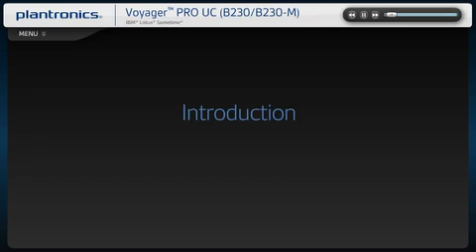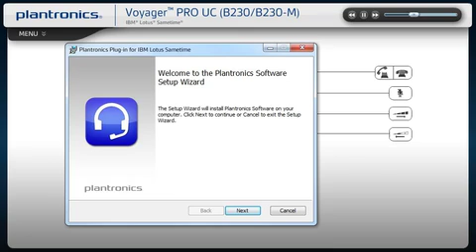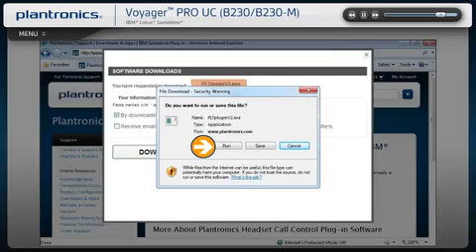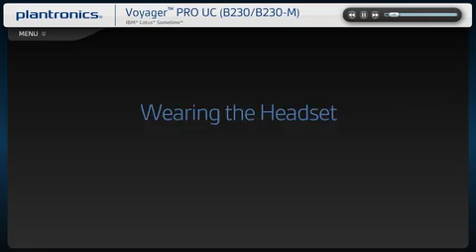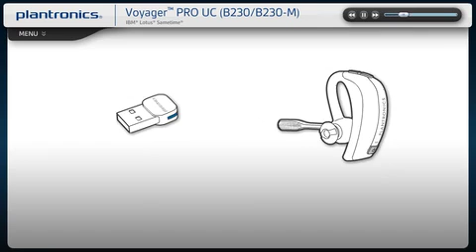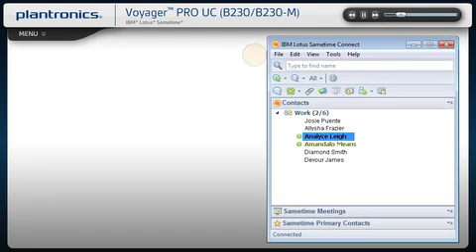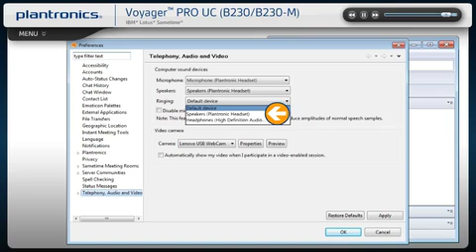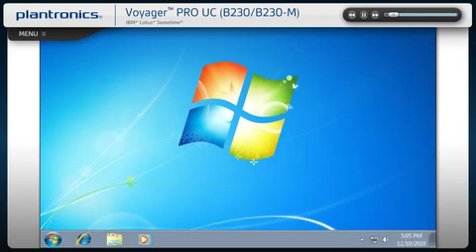Plantronics Voyager PRO UC with Sametime Interactive Setup Guide (iPhone sample video)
Demonstrates how to setup and use the Plantronics Voyager PRO UC headset with IBM Lotus Sametime.